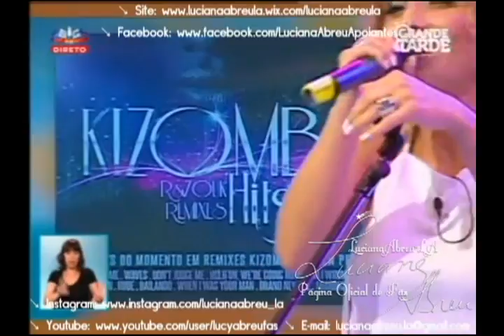Luciana Abreu - surpreende fã (parte 2)